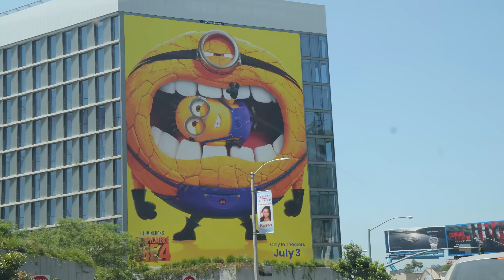"I lived in a hostel"...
I am a 30-year-old Mortgage Broker living in Orange County, CA. I'm the most followed mortgage broker on Instagram (@themortgagekitchen) run 'Buckley & Brokers' a Branch of West Capital Lending.

If you're a mortgage broker in any state in the US and you want to apply to work at my brokerage